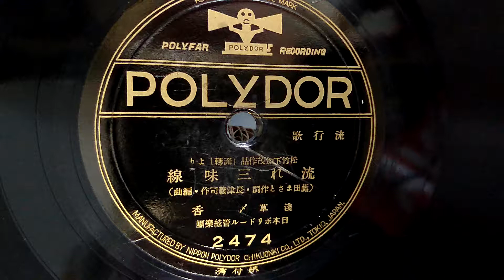流れ三味線/浅草 〆香 84-2留聲機 78轉SP盤